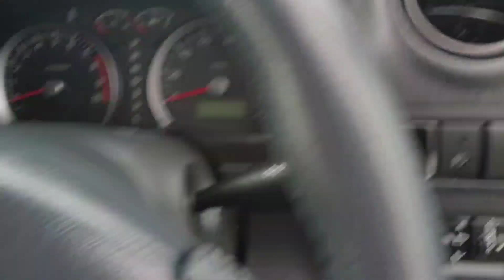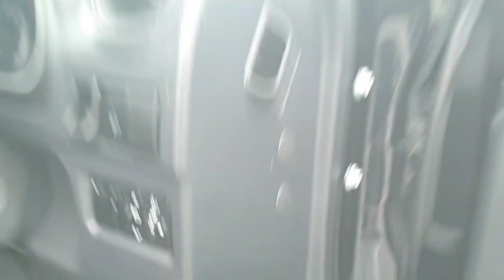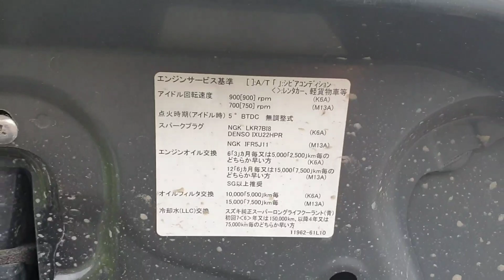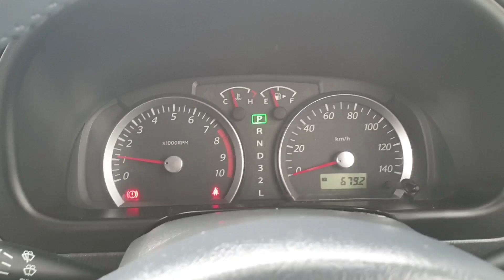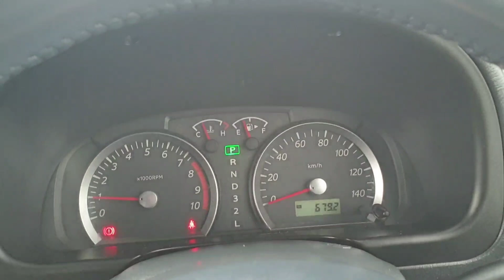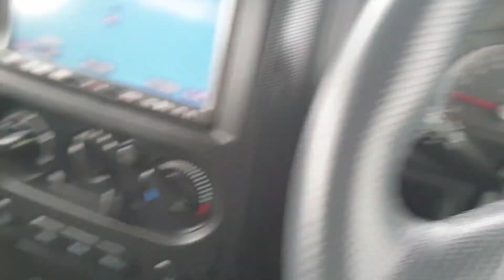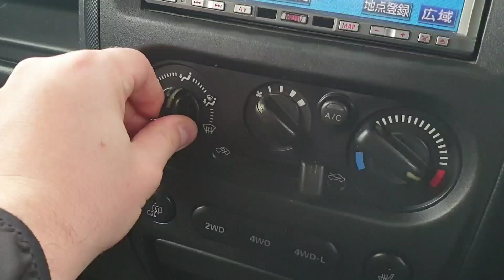Авторынок ЦЕНЫ Японская Нива, Зелёный угол, Дром ру авто, Аукцион авто из Японии Сузуки Джимни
Авторынок 2019, Японская Нива, Зелёный угол, Дром ру авто, Аукцион авто из Японии! Сузуки Джимни!